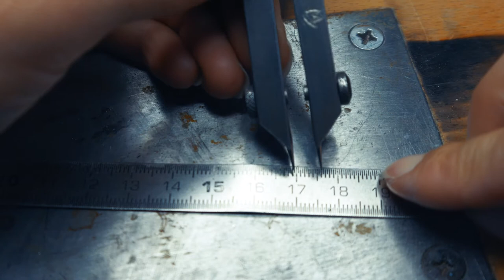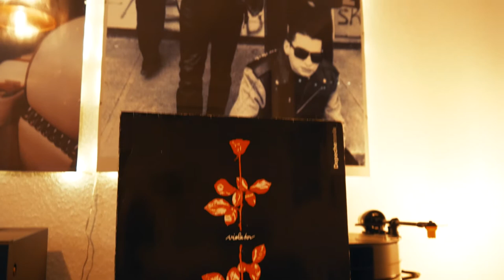In Chains With Depeche Mode - Goldsmith Creating a Handmade Silver Bracelet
At my goldsmith home studio I created this bracelet as a tribute for one of my favourite bands Depeche Mode. In this video you see how its made step by step.